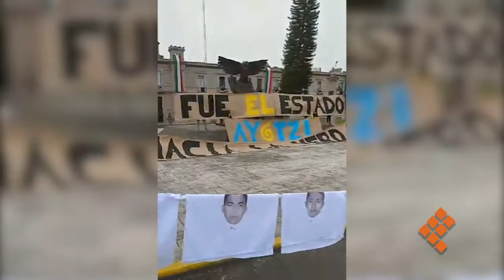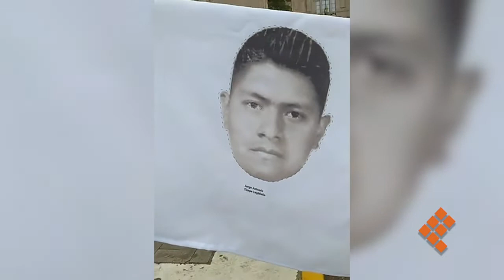La verdad sobre Ayotzinapa, pide Amnistía Internacional a AMLO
MORELIA Mich., 26 de septiembre de 2020.-Integrantes del Colectivo Amnistía Internacional realizaron una manifestación en la sede de la 21 Zona Militar de esta ciudad, para recordar a los 43 estudiantes de la Escuela Normal, Enrique Burgos de Ayotzinapa, secuestrados, asesinados y desaparecidos en Iguala, Guerrero.